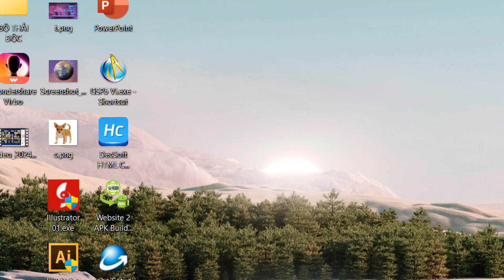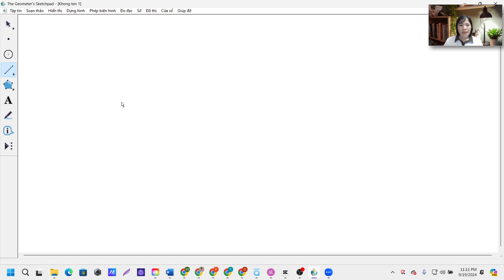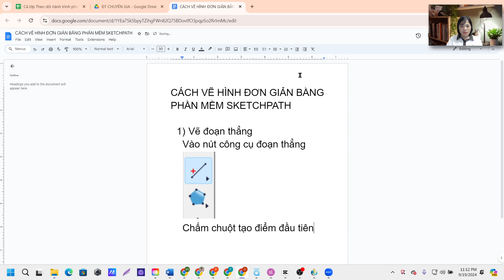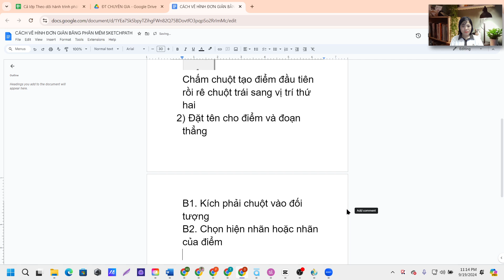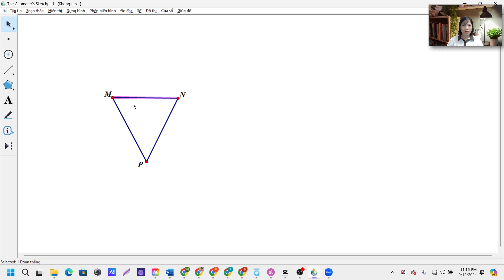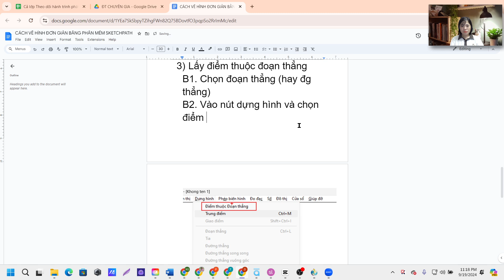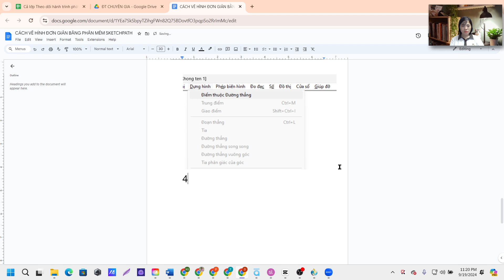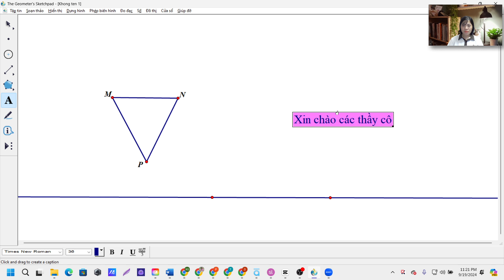Vẽ hình cơ bản một cách đơn giản bằng phần mềm Sketchpath